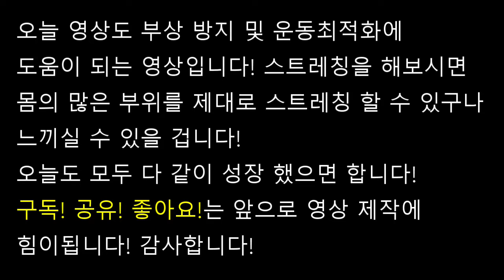81st 다이나믹 스트레칭 Ver3. (Feat: 좁은 공간) 테니스레슨 테니스서브 테니스서브레슨 tennis 테린이 테니스 스트레칭 다이나믹 스트레칭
약속드린데로 오늘 영상은 부상방지와 운동최적화를 위한 다이나믹 스트레칭 3번째 프로그램입니다! 운동전 5분 투자로 부상방지 및 운동최적화의 효과를 보셨으면 합니다! 오늘도 박주승테니스아카데미와 발전 하셨으면 합니다! 구독! 좋아요! 공유!는 앞으로의 영상제작에 힘이 됩니다! 감사합니다!